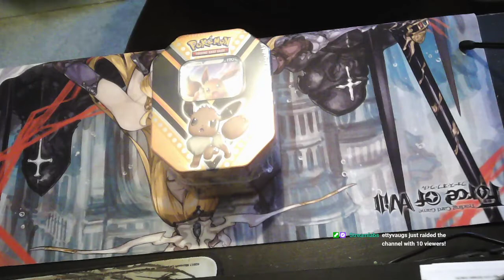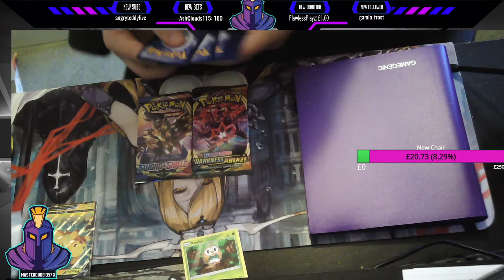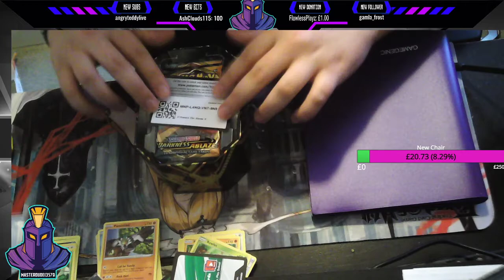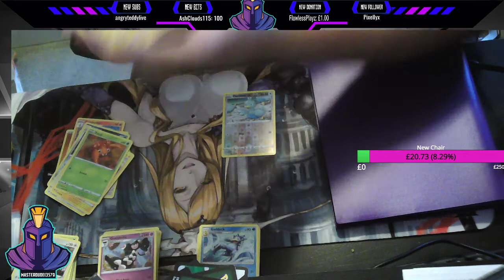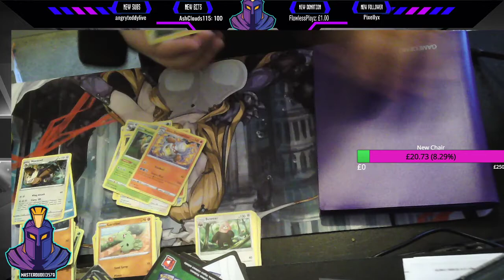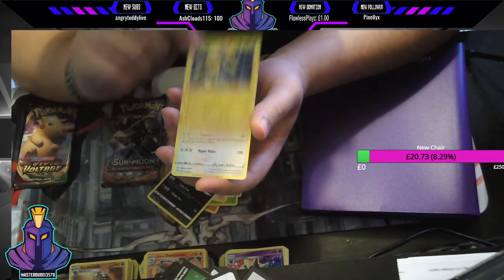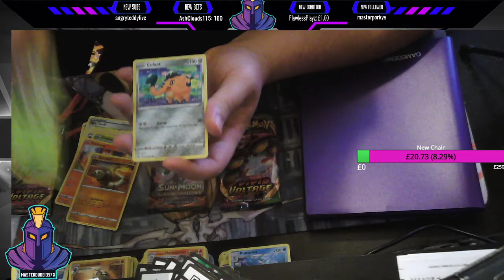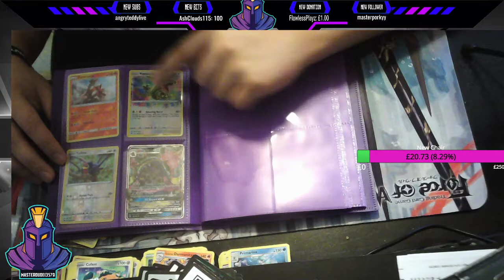Opening over £100 of Pokémon Cards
Opening over £100 of sword and shield vivid voltage, sword and shield, sword and shield darkness ablaze, sun and moon, sun and moon burning shadows 2 amazing rares pulled